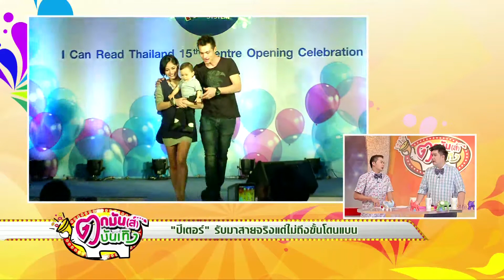ปีเตอร์ รับมาสายจริงแต่ไม่ถึงขั้นโดนแบน